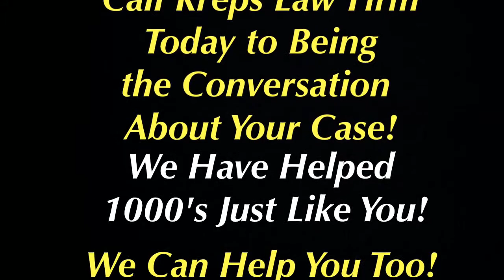Camp Hill, Alabama Traffic Ticket Attorney - Speeding Ticket Lawyer Camp Hill, AL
Traffic Ticket Attorney - Camp Hill, Alabama - Joseph C. Kreps Discusses Camp Hill, Alabama Traffic Tickets As Well As His Experience Handling Traffic Cases in Alabama.

Camp Hill, Alabama Speeding Ticket Defense Lawyer Joseph C. Kreps spends many hours per week traveling to all ends of the State of Alabama defending those charged with traffic violations in Alabama including Camp Hill. Many of the videos on this channel were filmed during that time - these videos are not meant to wow you with the spectacular nature of the video but they are meant to be informative to you. They are informational and educational videos and are not simply advertisements. The intent here is to give you information about all aspects of your Camp Hill, AL traffic or speeding ticket case and answer questions you have about your case and to let you know that we are available to represent you on your Camp HillCase.
These videos do not have fancy music or lighting or professional edits. The real world is not scripted or professionally edited. This is not a movie but a real life Camp HillTraffic Violation defense attorney that is on the ground and in the trenches each and every year handling 1000's of cases in Alabama. Traffic Defense litigation in Alabama is not a blockbuster new release or a play on Broadway - it is real life. More videos will be added over time. We hope you find them informative and we trust they will help you understand the issues surrounding your Traffic Charges in Alabama.